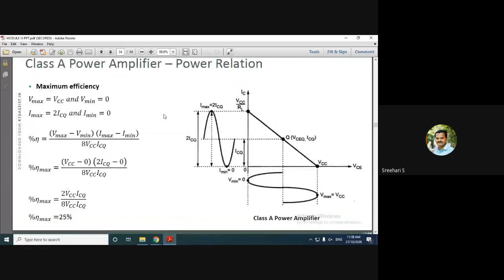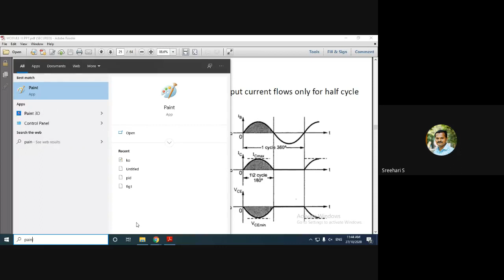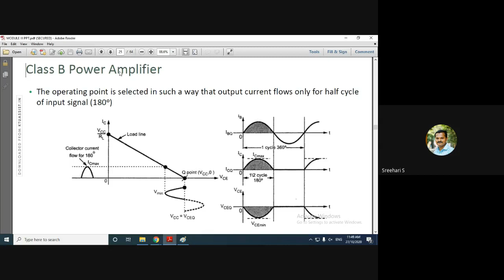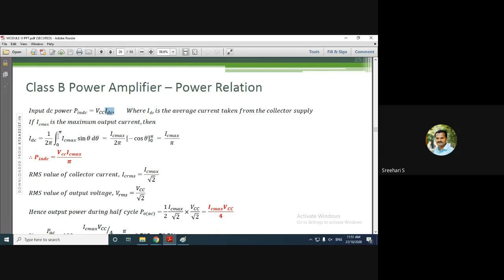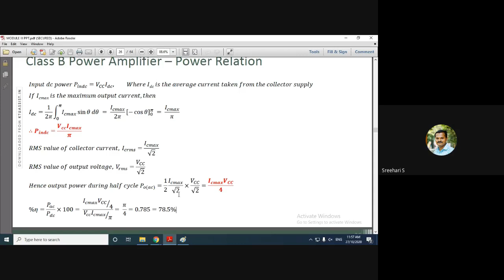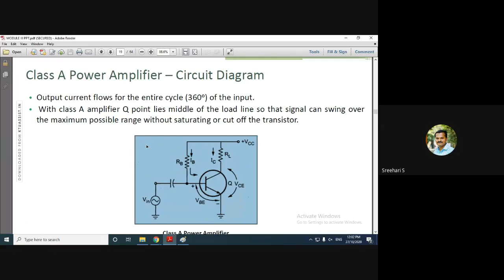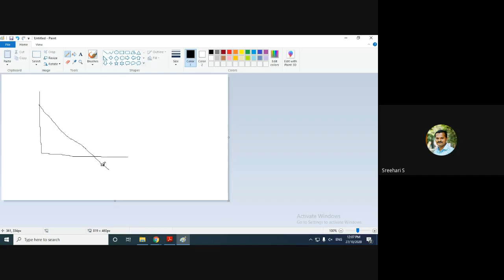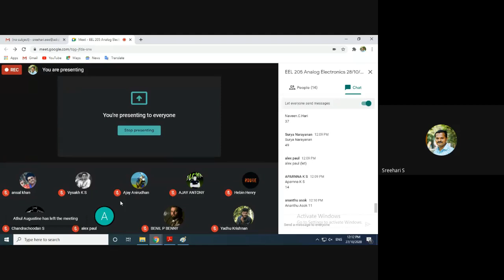EEL 205 Analog Electronics Lecture 22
S3 EEE
KTU